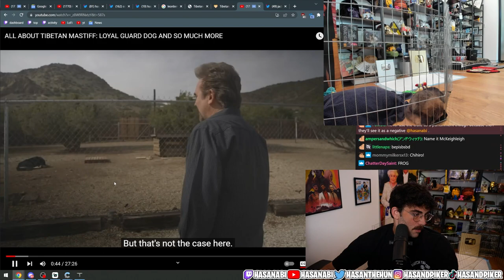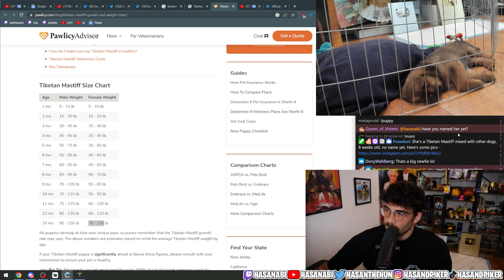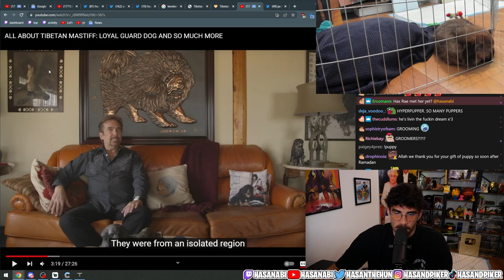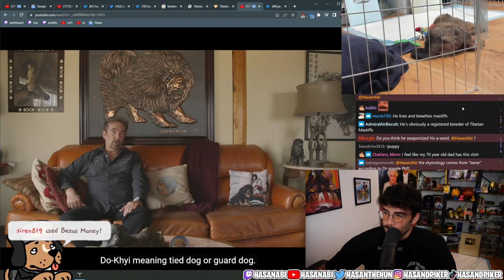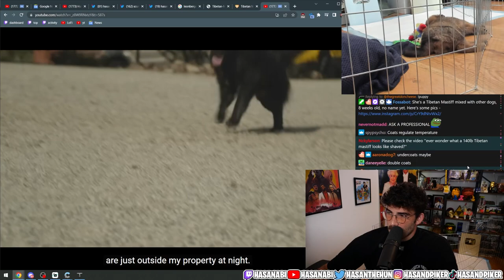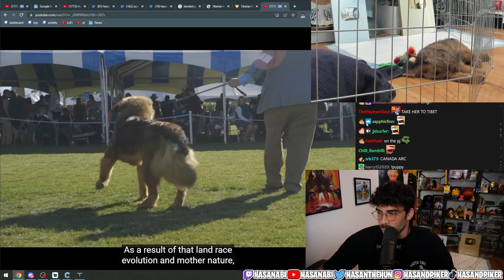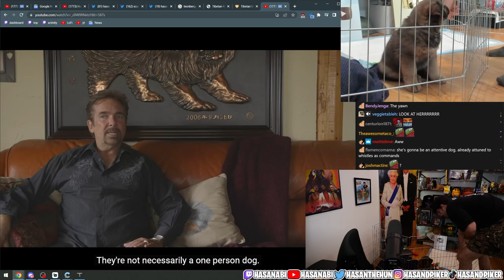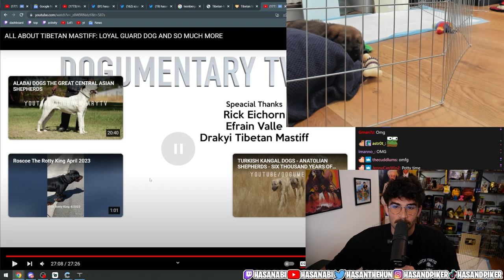Eccentric Tibetan Mastiff Breeder Educates Hasan and Chat (@DogumentaryTV) | Hasanabi Puppy Arc